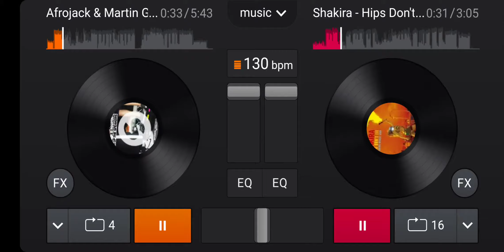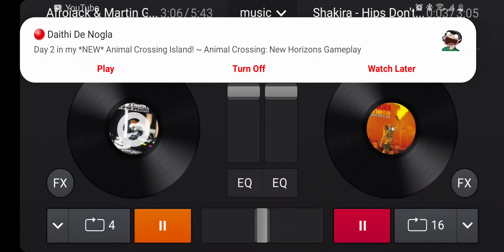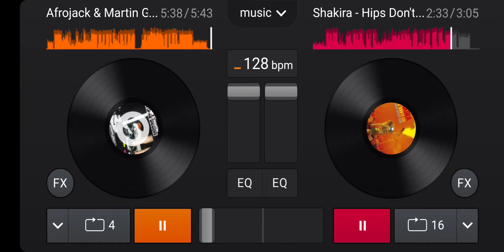Shakira mash up